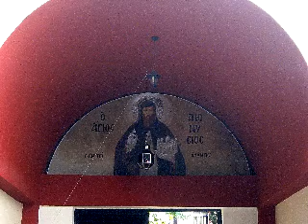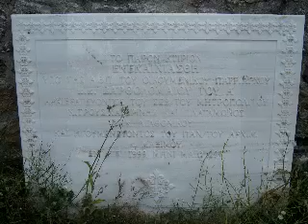Olympos-Monastery of Saint Dionisios-M.Svetog Dionisija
Manastir Svetog Dionisija u Grčkoj sa sjajnom prirodom ,hrastovima i borovima, nalazi se na planini bogova Olimpu